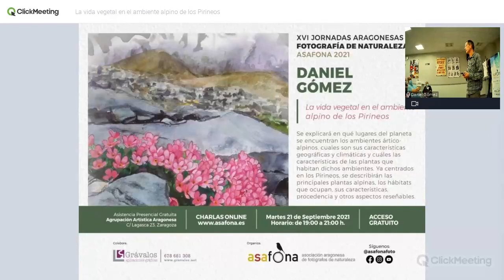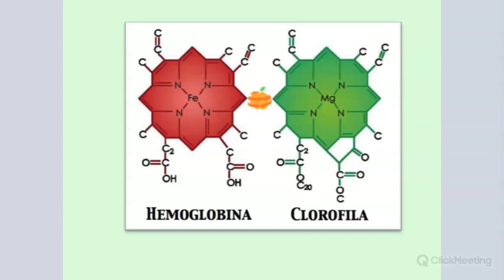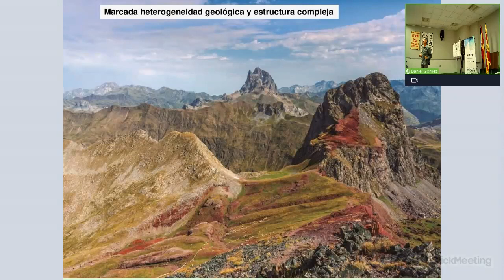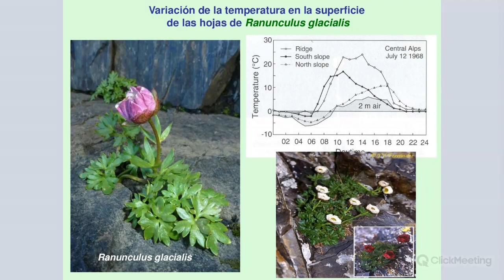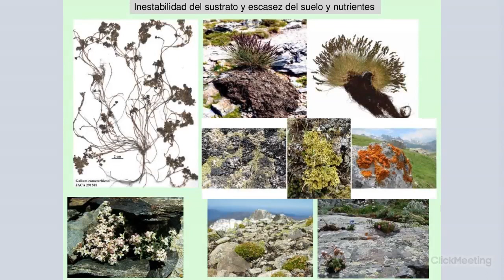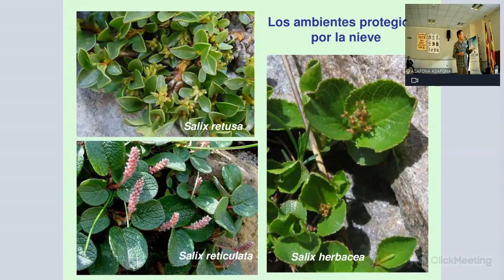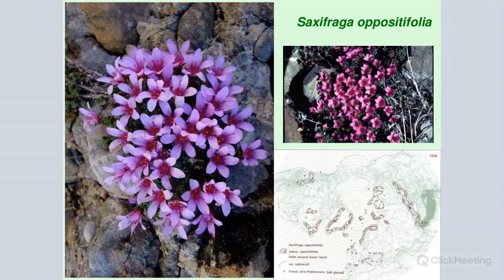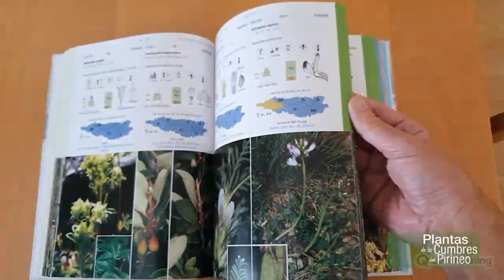Daniel Gomez - La vida vegetal en el ambiente alpino de los Pirineos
Se explicara en que lugares del planeta se encuentran los ambientes ártico-alpinos, cuales son sus características geográficas y climáticasy cuales las características de las plantas que habitan dichos ambientes. Ya centrados en los Pirineos, se describirán las principales plantas alpinas, los hábitats que ocupan, sus características, procedencia y otros aspectos reseñados.